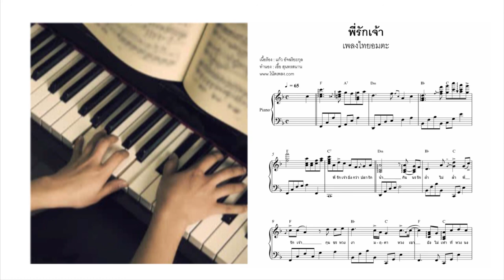[โน้ตเปียโน] พี่รักเจ้า - เพลงไทยอมตะ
ดาวน์โหลดไฟล์ pdf ได้ทันทีหลังชำระค่าบริการ

🎹  [Note Piano] พี่รักเจ้า - เพลงไทยอมตะ